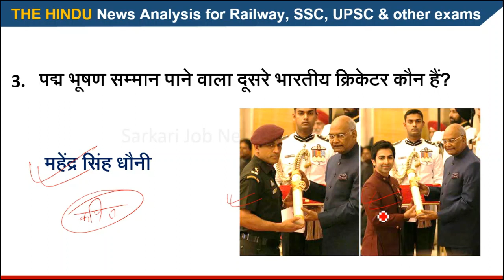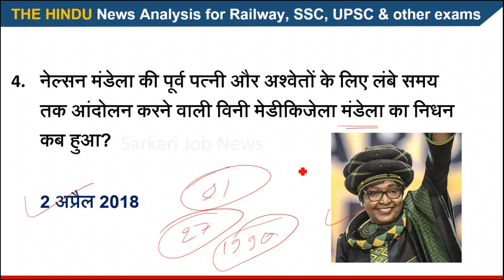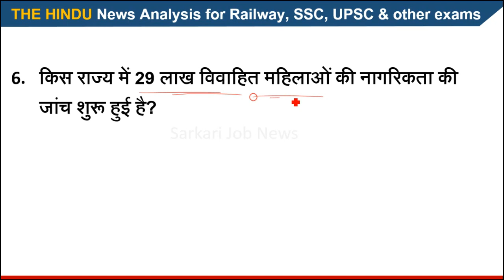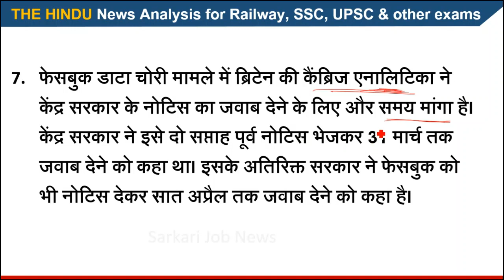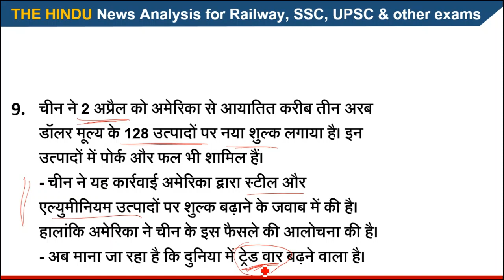Current Affairs 03 April 2018: The Hindu Analysis for Railway, Bank, UPSC, SSC Exams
Hi,
Ye video 03 April 2018 ke The Hindu & other newspaper ke news analysis se taiyar Hindi Current Affairs hai. Aapko video se Railway, SSC, IBPS, UPSC, IAS, Bank exam ki taiyari me madad milegai. Ye general awareness on current affairs pr aadharit hai. Ummid hai ki yae The Hindu Current Affairs aapko achcha lagega.